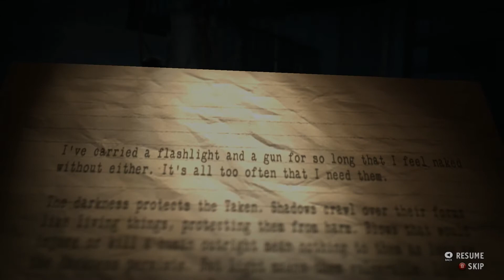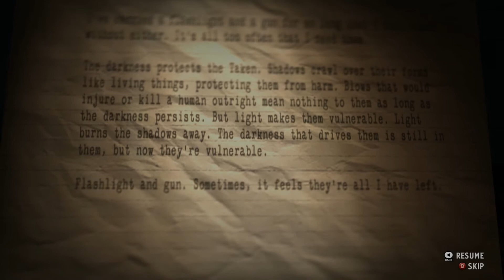Gameplay Walkthrough of Alan Wake: American Nightmare Part 7